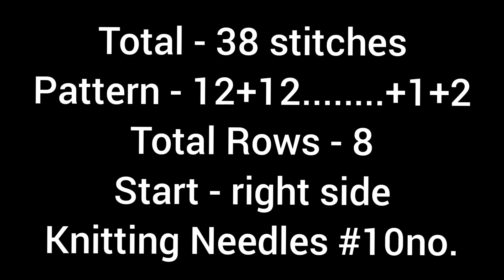New knitting design/pattern #1356 for cardigan, sweater, jacket, frock ||in hindi